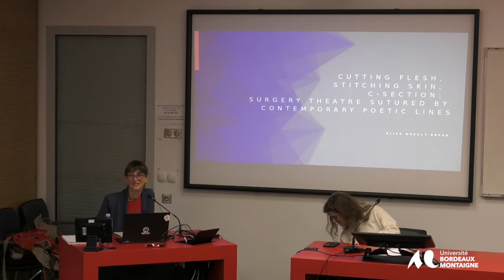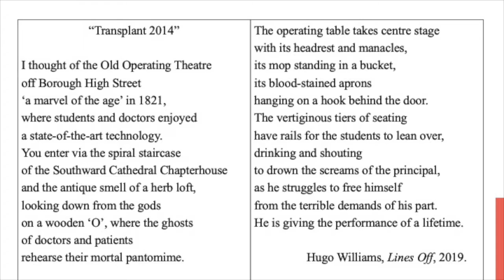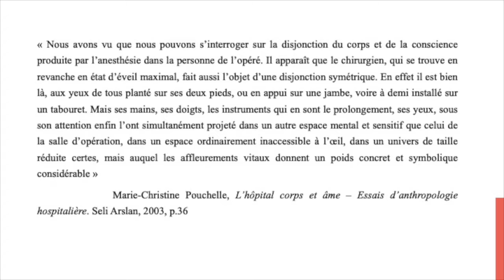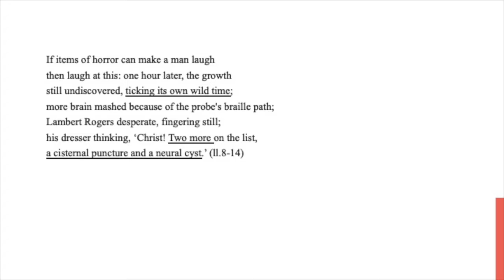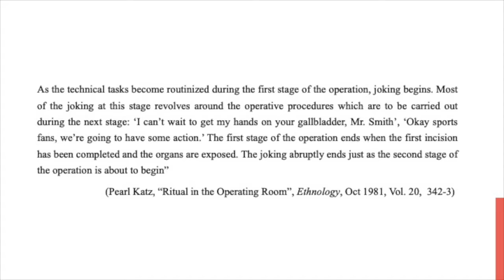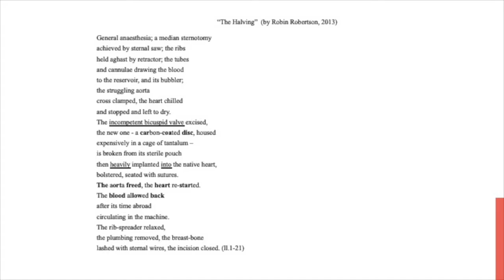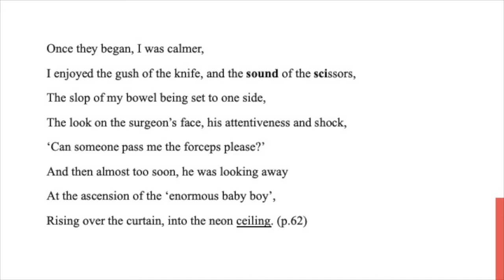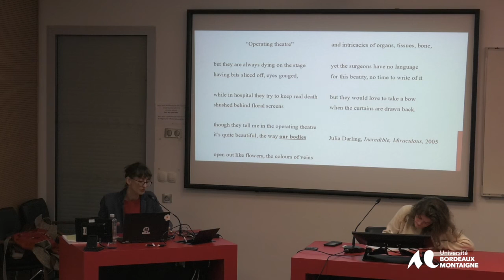Conférence de Élise Brault-Dreux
Conférence donnée le vendredi 26 janvier 2024 dans le cadre du séminaire Intersections de l’UR CLIMAS par Elise Brault-Dreux, MCF-HDR à UPHF (Hauts-de-France).

« Cutting flesh, stitching skin, C-section: surgery theatre sutured by contemporary poetic lines »
Élise Brault-Dreux propose, à travers un corpus anglophone de la deuxième moitié du XXe siècle, une étude de « hospital poetry ». Elle montre que l’hospitalisation est une expérience phénoménologique singulière mais qui relève néanmoins d’une expérience ontologique universelle. La poésie, par l’économie de la forme, permet l’expression de cette tension.